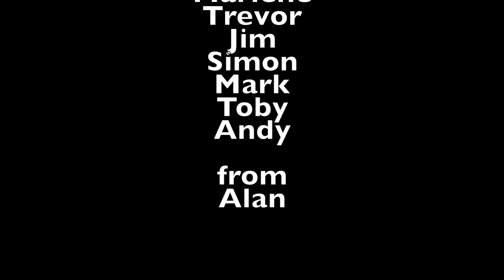JMT: A Big Day in the Mountains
This video is about JMT: A Big Day in the Mountains